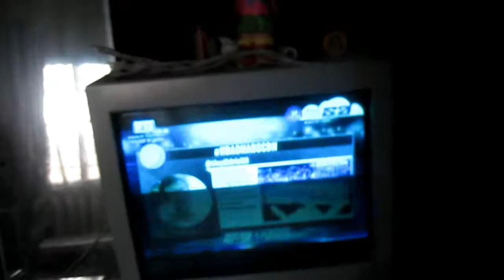May 8, 2018 manok sisiw at itlog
sa mga interesado bumili ng manok o itlog ito ang aming cellphone number 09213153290